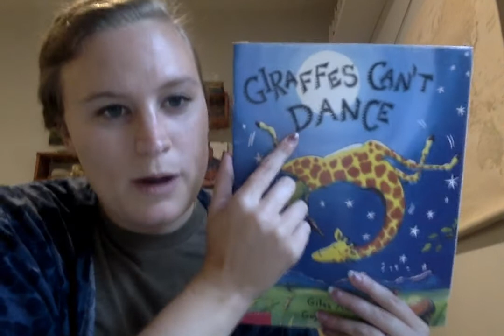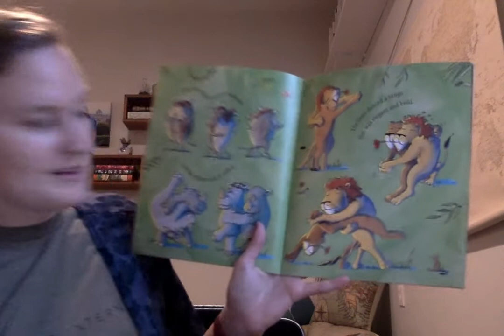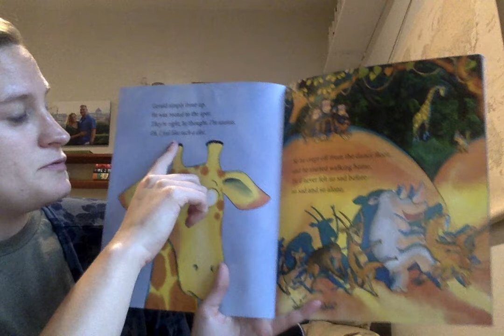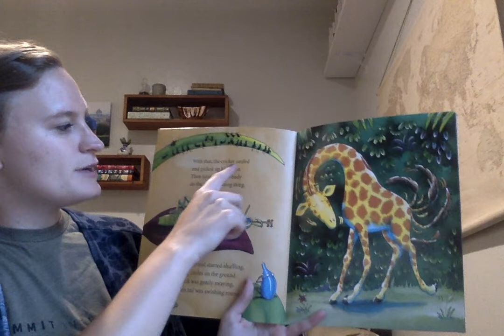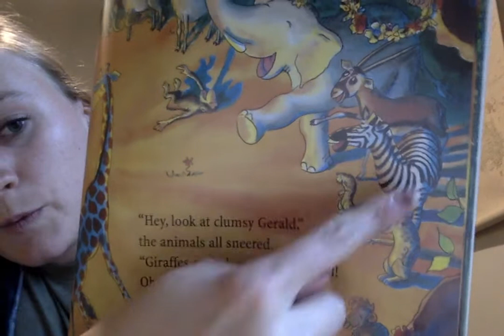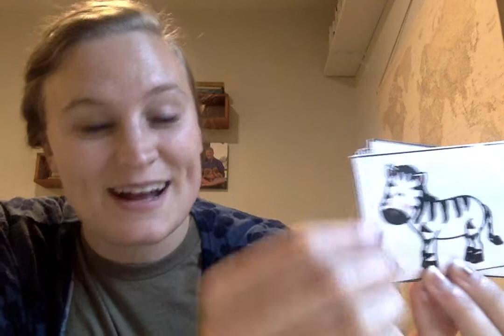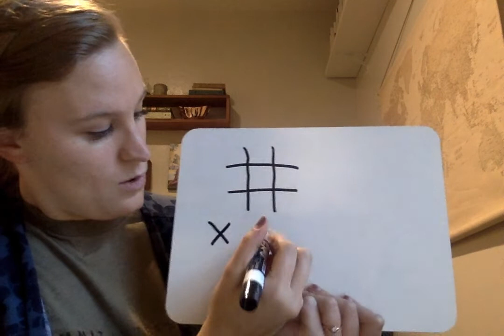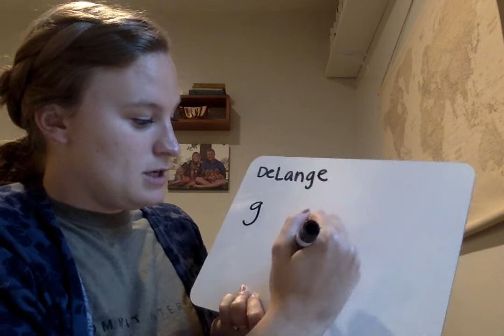4-20: R/W: Giraffes Can't Dance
We are going to be reading the book Giraffes Can't Dance! We also will learn about our zoophonics friend Zeke Zebra!

Assignment:
- Play Tic Tac Toe! Make sure your student draws the grid and gets at least 1 turn as X's and 1 turn as O's. Feel free to play more often if you'd like!
- Play the "Fly Swatter" game. Write the letters in your students name on a piece of paper in a scrambled order. Then say a letter out loud and have them point it (or swat it with a fly swatter if you have one :)